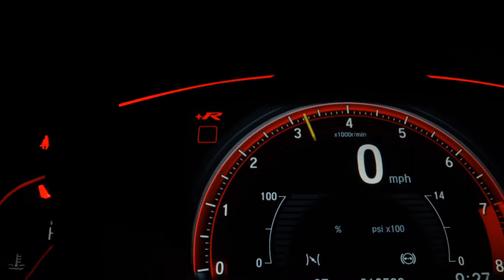TOYOTA HILUX - 2010 - Presidente Prudente/SP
Dados do Veículo
Veículo: TOYOTA / HILUX 2.7 SR 4X2 CD 16V
Ano: 2009/2010
Combustível: FLEX
Portas: 4 PORTAS
Câmbio: Automático
Cor: PRETA
KM: 103.500

✅ Air Bag
✅ Alarme
✅ Ar Condicionado
✅ Ar Quente
✅ Capota Marítima
✅ CD e MP3 Player
✅ CD Player
✅ Desembaçador Traseiro
✅ Direção Hidráulica
✅ DVD Player
✅ Encosto de Cabeça Traseiro
✅ Farol Xenônio
✅ Freio ABS
✅ GPS
✅ Protetor de Caçamba
✅ Rádio
✅ Rádio e MP3
✅ Retrovisor Fotocrômico
✅ Retrovisores Elétricos
✅ Travas Elétricas
✅ Vidros Elétricos
✅ Volante com Regulagem de Altura
✅ Limpador Traseiro
✅ Air Bag Lateral
✅ Kit Multimídia
✅ Trio Elétrico
✅ Piloto Automático
✅ Farol de Neblina
✅ Entrada USB
✅ Cartão SD
✅ Bluetooth
✅ Porta Copos
✅ Direção Elétrica
✅ Câmbio no Volante (Borboleta)
✅ Engate
✅ Ar Digital
✅ 7 Lugares
✅ Sistema ISOFIX
✅ Retrovisor Retrátil
✅ Santo Antônio
✅ Som Original